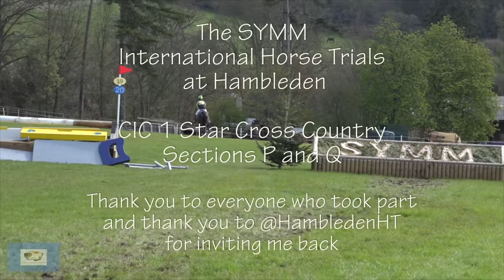Symm International Horse Trials: CIC 1 Star Cross Country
The cross country action featured in this video is from the CIC 1 Star sections on Sunday afternoon at Hambleden Horse Trials 2016.

Harveywetdog, where music meets motion!